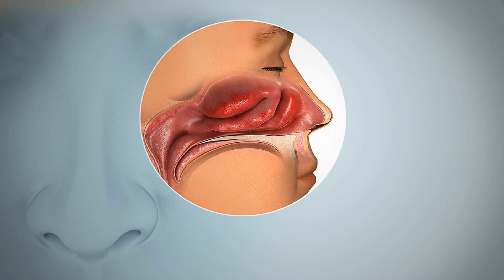Sick of Snoring? Don't Sleep on These Tricks!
Snoring occurs when something restricts your airflow during sleep.

The tissues in the mouth, nose or throat vibrate with each breath

and these vibrations causes snoring.

There may be many causes for snoring at night.

Sleeping on your back increases the chances of snoring, as the tongue falls back towards the throat and blocks the airway.

Snoring can be caused due to swelling of the nasal passages.

Age is also a factor. Older people tend to snore more because the muscle tone tends to decrease with age.

Smoking,

obesity,

alcoholism,

and flawed lifestyle can also cause snoring.

There are many non-medical natural treatments to prevent snoring.

Maintaining proper body weight.

Avoid smoking and alcohol.

Try sleeping on your sides.

Elevate the head while Sleeping.

Open Nasal Passages.

Try some of these natural remedies and share your experience with us!